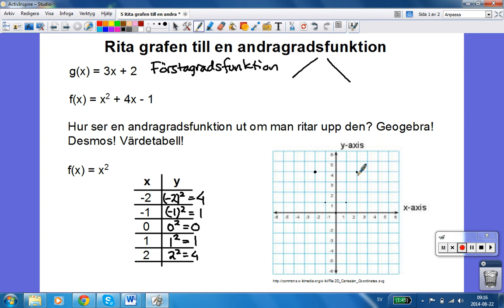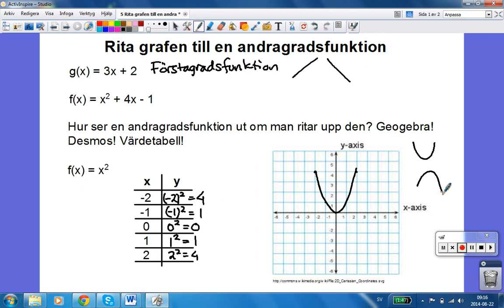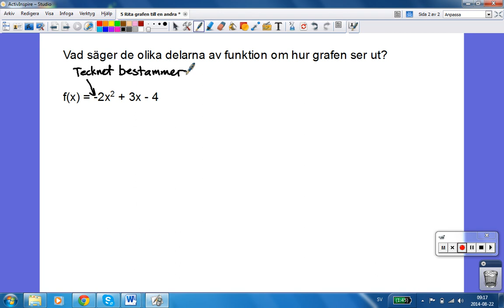5 Rita grafen till en andragradsfunktion